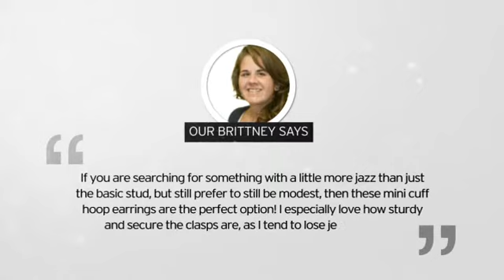1/2ct Diamond Hoop Cuff Earrings Crafted In Solid 14 Karat White Gold - SuperJeweler.com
1/2ct Diamond Hoop Cuff Earrings Crafted In Solid 14 Karat White Gold is brought you